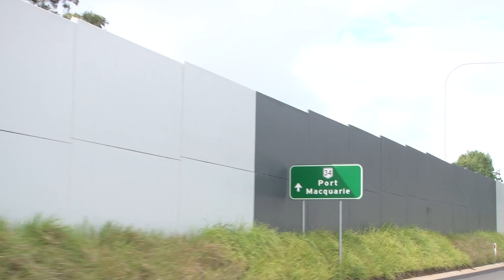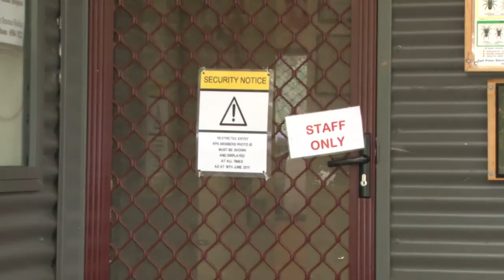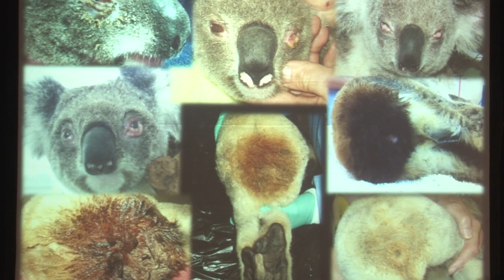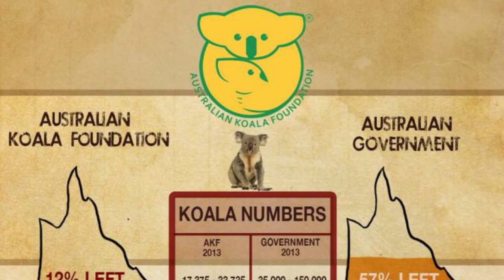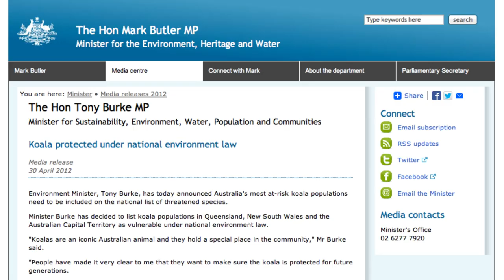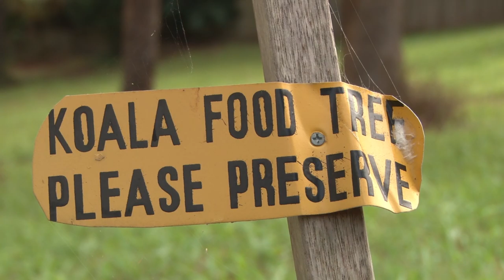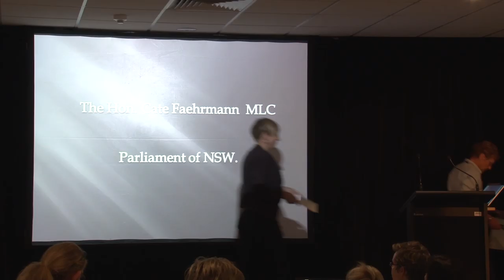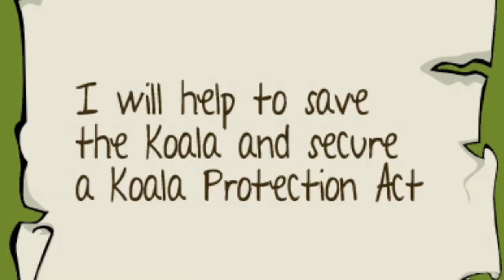Koalas: Calling for Conservation Documentary (2013)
One of Australias most iconic animals the Koala is under threat. Find out why in this enlightening documentary and learn how you can show your support.

Many thanks to our friends, family and all who participated during production.